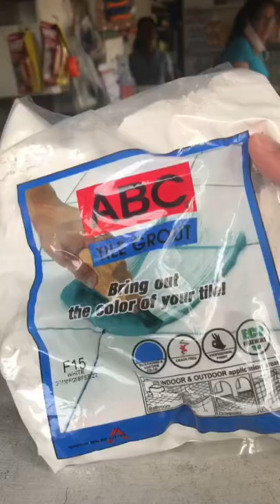NAKAKATUWA NAKABILI AKO SA UKAY NG ZAXY SANDALS NAMIN NI EYA 80 PESOS EACH